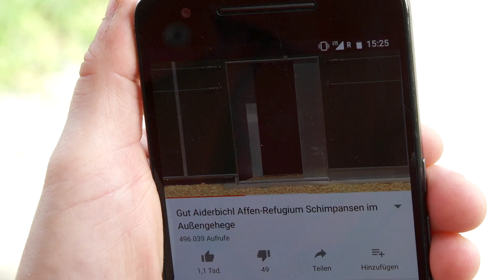Was Tierversuche mit Affen machen | Warum lassen wir Tiere leiden? Folge 3/4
Tierversuche mit Affen: Für mich absolut unvorstellbar, dass tatsächlich jahrelang Laboraffen für Tierversuche gehalten wurden – fernab von ihrer Familie und Heimat.

Auch wenn Tierversuche an Menschenaffen mittlerweile in der EU verboten sind, wurden diese noch vor wenigen Jahren durchgeführt, um dadurch Medikamentenforschung zu betreiben – weiterhin gibt es übrigens Tierversuche mit Affen, die nicht zu den Menschenaffen zählen.

Die Schimpansengruppe – ehemalige Laboraffen – die mittlerweile im Affen Refugium von Gut Aiderbichl lebt, wurde ebenfalls für die Forschung und somit für Tierversuche „genutzt“.

Mit den Versuchsaffen wurden unter anderem Tierversuche für die HIV-Forschung durchgeführt.

Die Affen lebten jahrzehntelang in einer isolierten Haltung. Ein Labor, enge Zellen, künstliches Licht und einfach nichts, dass an ihr ursprüngliches Leben in Freiheit – und ohne Tierversuche – erinnern würde.

Nach dem Einstellen der Tierversuche mit Affen wurden die Tiere von Gut Aiderbichl aufgenommen. Dort gab man ihnen ein neues Zuhause und ermöglichte ihnen sogar ein großes Außengehege. Endlich frische Luft für die Labortiere und keine Tierversuche mehr – doch die Folgen bleiben! Denn ein normales Leben in der Wildnis ist für die Affen undenkbar – zu groß sind die Verhaltensänderungen der Versuchstiere.

Renate Foidl, die Leiterin des Affen Refugiums Gut Aiderbichl, war bereits zu Versuchslabor-Zeiten die Tierpflegerin der Laboraffen. Schon damals war es ihr Wunsch, den Versuchstieren was zurückzugeben und ihnen ein besseres Leben zu ermöglichen. Auf Gut Aiderbichl kann sie das! Jeden Tag hilft sie den Affen, die Zeit der Tierversuche ein Stück zu vergessen und ihnen einen schönen Lebensabend zu bereiten.

Nach all diesen Eindrücken frage ich mich wirklich: Ist es fair, für die Forschung an Medikamenten Tiere in Tierversuchen so leiden zu lassen? Kann man das mit seinem Gewissen vereinbaren?

In meiner neuen Folge, einer Tierversuche Doku zu „Was Tierversuche mit Affen machen“, versuche ich diese Fragen zu beantworten!

Folge 3 der Frage „Warum lassen wir Tiere leiden?“

Das ist Die Frage:

Es gibt diese großen, kniffligen Fragen, auf die es keine einfachen Antworten gibt. Wie komme ich mit dem Tod klar? Was ist so geil an einem Fetisch? Muss ich Angst vor der Psychiatrie haben? Ich suche Antworten auf diese Fragen, Woche für Woche, für euch. Ich gebe mich nicht mit einfachen Antworten zufrieden - ich probiere lieber aus, bohre nach und gehe dahin, wo's auch mal unangenehm wird. Ich frage keine Experten, ich bin vor allem dabei: in der Psychiatrie, auf der Fetisch-Party, im Rettungshubschrauber. Jeden Dienstag, 13:00 Uhr gibt's eine neue Folge.

Die Frage ist ein Programm von funk. Schaut mal rein

Impressum ist ein Gemeinschaftsangebot der Arbeitsgemeinschaft der Rundfunkanstalten der Bundesrepublik Deutschland (ARD) und des Zweiten Deutschen Fernsehens (ZDF).